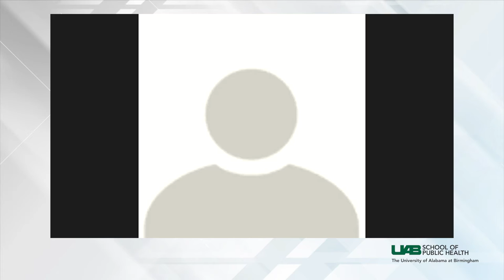Building Bridges to Achieve Health Equity: A PHSA Student Led Panel | UAB School of Public Health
PHSA partnered with UAB SOPH USGA representatives to facilitate & engage in a student led discussion on building health equity In honor of National Public Health Week 2021. The discussion centered on hearing real student experiences in health equity and ways to improve healthy equity from a student perspective.